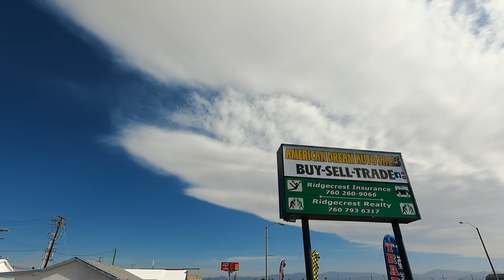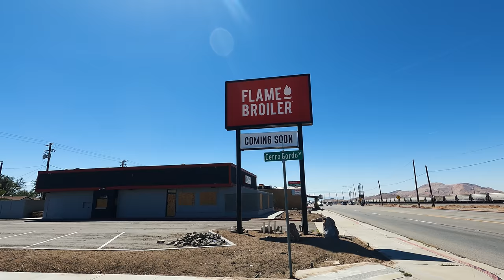New Residents Have Moved Into The Ghost Town...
Hey guys! This week a few new residents moved into Cerro Gordo. Their arrival is big news to me, and I even had to build a new home for them! You should be seeing more of them in the coming months and years...

All the notes, messages, encouragement really means the world to me.